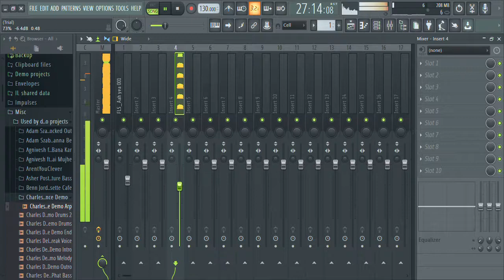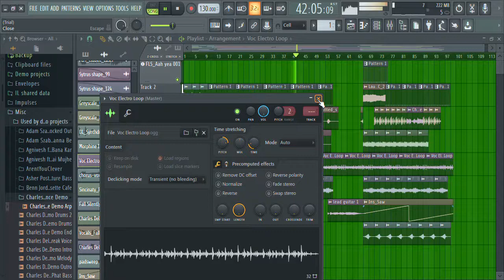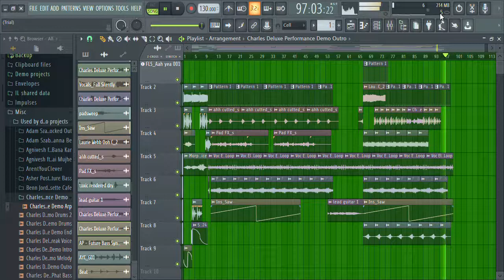holliday dirumah dengarin music aja-Music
hello my friend happy wekend to holliday